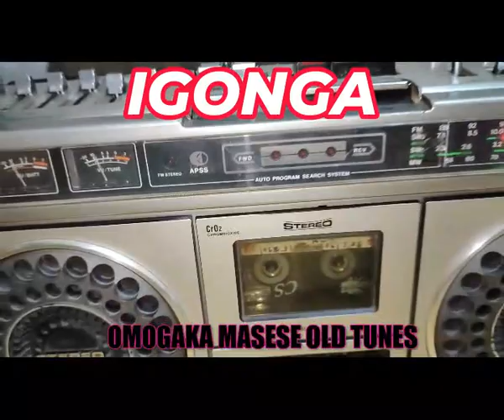OBWANCHANI BY OMOGAKA MASESE